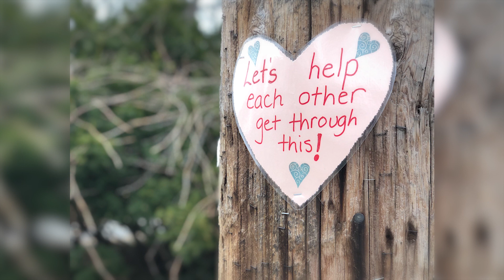We are HDSBstillconnected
While the Ontario school closure is in effect, teaching and learning continues at home. We thank our HDSB families for their continued support as we work through these challenging times together.